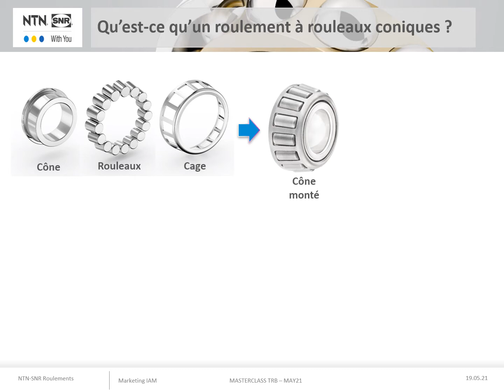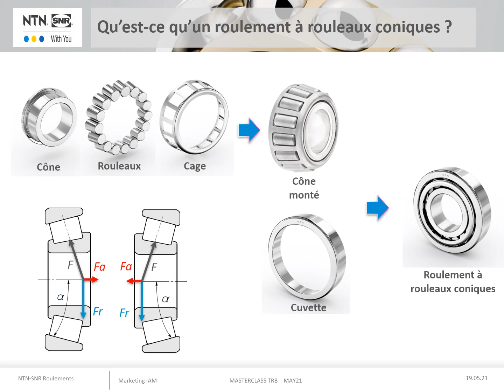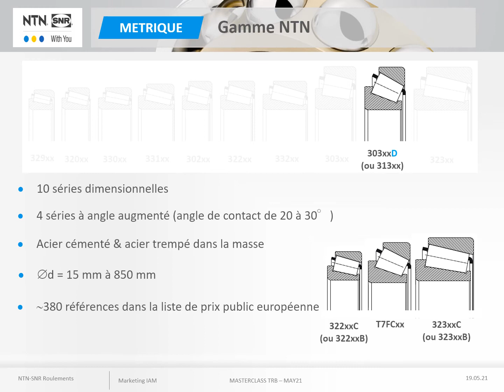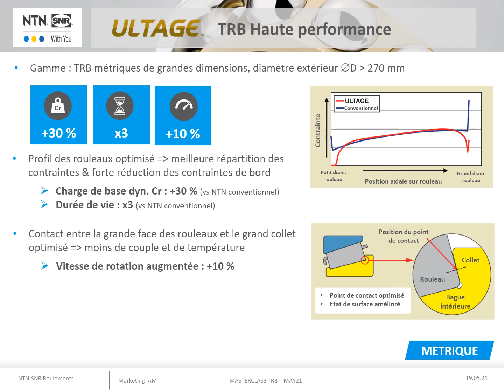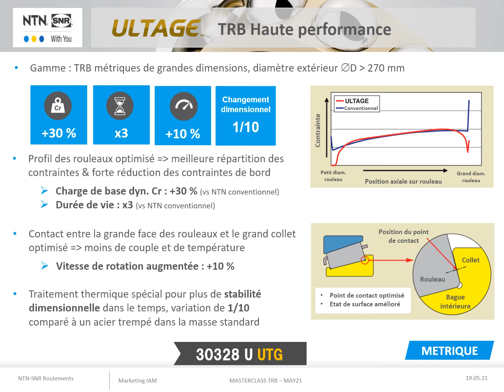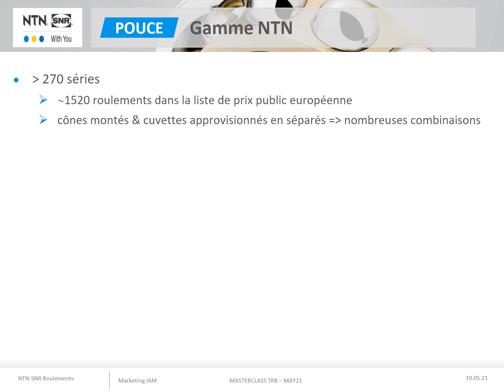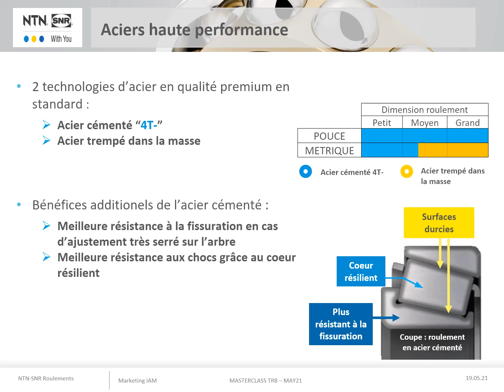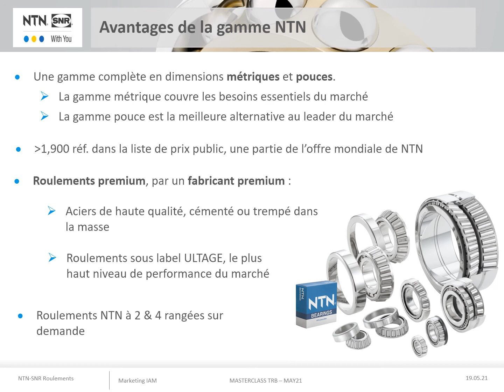🇫🇷 MASTERCLASS INDUSTRY #14 - Roulements à rouleaux coniques NTN.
La gamme TRB est large en cotes métriques et pouces : Gonzague Huygue, Product Line Manager, vous parle des roulements à rouleaux coniques NTN de cette dernière.